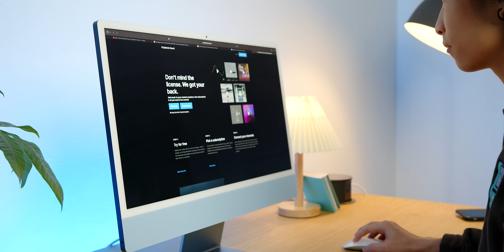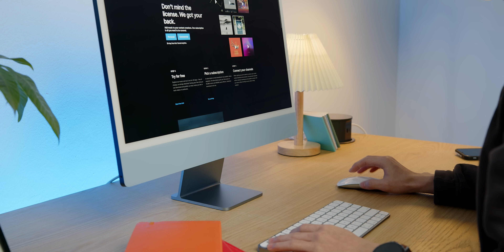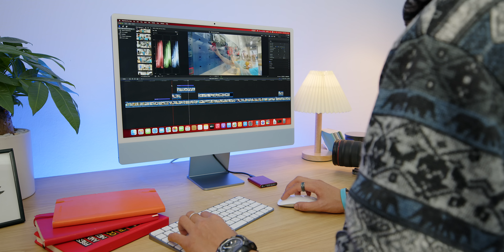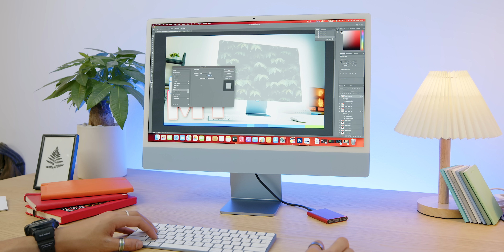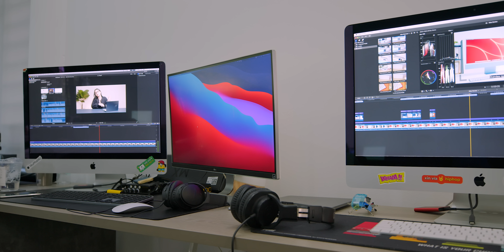Đánh giá iMac M1: Món đồ công nghệ xa xỉ nhất mình từng dùng!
ThinkView đánh giá Apple iMac M1!